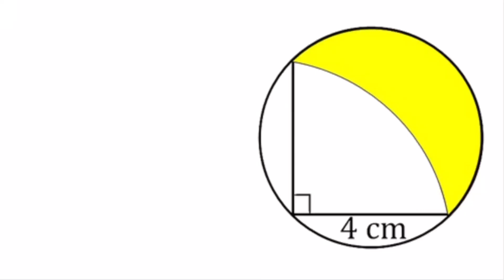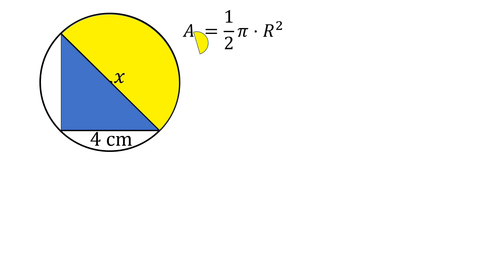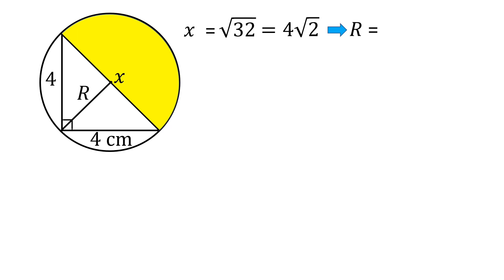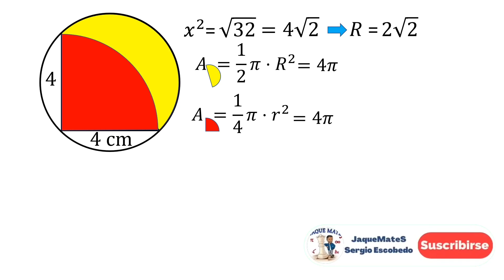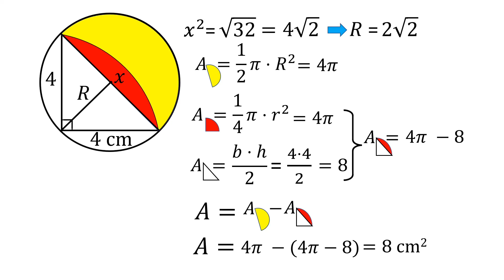Área LÚNULA de Hipócrates | Área Sombreada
Desafío matemático de áreas sombreadas.
Aprenderás cómo calcular el área de una lúnula (Lúnula de Hipócrates) que es la superficie limitada entre dos arcos de dos circunferencias (de radios diferentes) y que presentan una misma cuerda. Todo un desafío matemático que quizás puedes encontrar en pruebas de admisión, concursos y olimpiadas matemáticas.